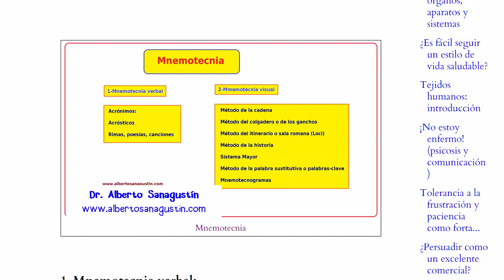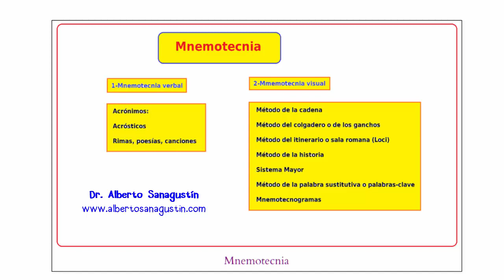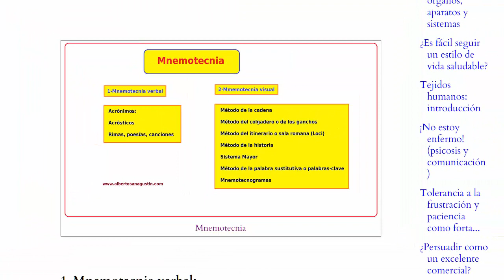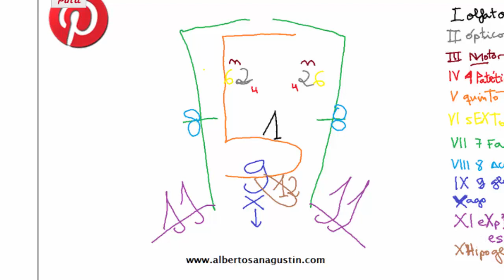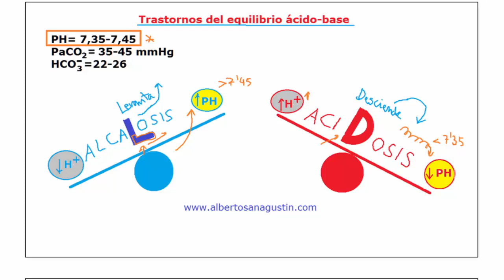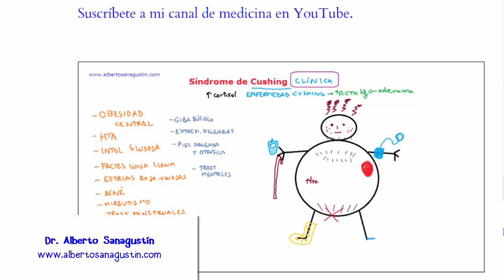Mnemotecnia Visual y Medicina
Memoriza los trastornos del Equilibrio Ácido-Base

Síndrome de Cushing: memoriza la clínica

Enfermedad de Addison: memoriza la clínica

Memoriza la Cascada de la Coagulación

Cómo estudiar de forma efectiva y fácil

Cuando estudiamos es muy importante usar la lógica y ejercitarnos en buscar el porqué de las afirmaciones. Así vamos construyendo una red de asociaciones racionales entre nuestros conocimientos previos y los que queremos aprender.

A veces esto no es posible en algunas materias que son muy memorísticas y con muchos datos arbitrarios. En este caso la mnemotecnia nos puede ser muy útil.

El mnemotecnia es el arte de desarrollar la memoria a través de ejercicios apropiados. Si somos más concretos, podemos decir que la mnemotecnia es el conjunto de métodos que permiten memorizar por asociación de ideas

La palabra "mnemotecnia" viene  del griego antiguo μνημονικός/mnêmonikós ("de memoria") y de Mnemosyne, la madre de las Musas de la mitología griega. Ambos términos hacen referencia a μνήμη/mnếmê ("recuerdo"). Los elementos que se necesitan  recordar pueden asociarse con acrónimos o palabras inventadas, acrósticos o frases más o menos arbitrarias, rimas, poesías, canciones, asociaciones a objetos visuales o lugares reales o imaginarios, historias inventadas mentales, figuras que se asemejan a letras, números, alfabetos, imágenes a memorizar, etc.

En el vídeo hago énfasis en un tipo especial: la mnemotecnia visual y gráfico: los mnemotecnogramas. Me parecen muy útiles. Explico el porqué son útiles y cómo se pueden hacer y usar.